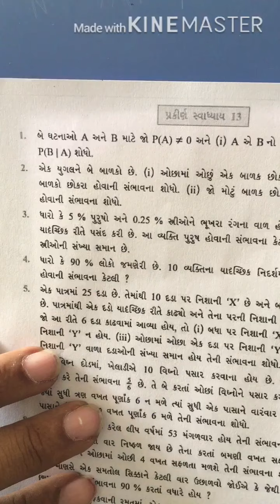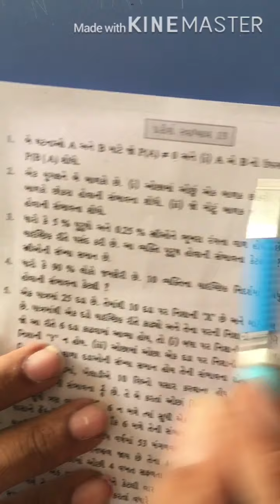12-Ex-13.5-V-4 and Ex-13-V-1